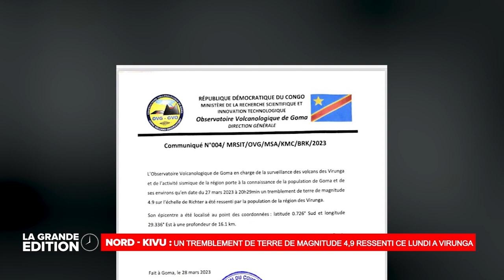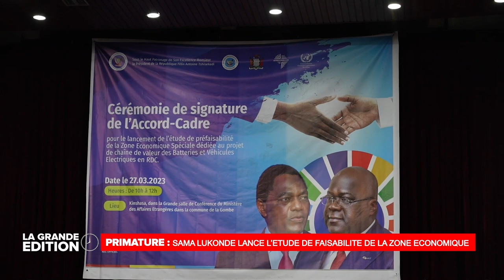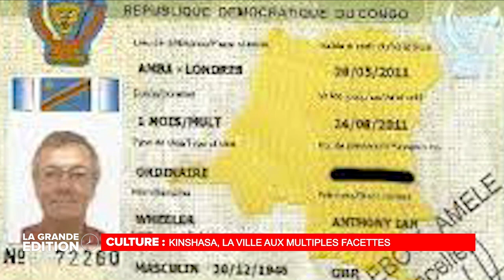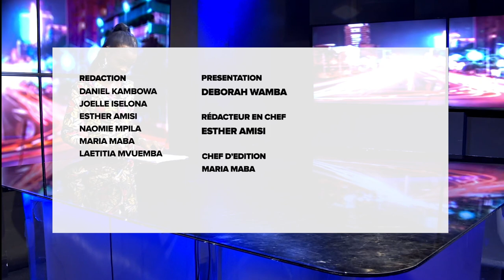LE JOURNAL: L' AMBIANCE DE L' ENTRAINEMENT DES LEOPARDS AVANT MATCH